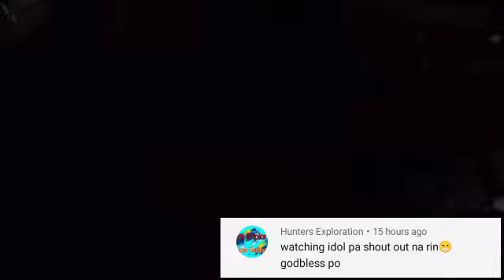JACKPOT KANA MY REGALO KAPA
ANG PAMAMANA AY HINDI LAMANG HOBBY
ISA DIN TO SA MGA PINAGKIKITAAN NMIN
NG ARAW ARAW NA PANGANGAILANGAN
KAYA WAG NYO NMAN KAMING EH JUDGE
NA MGA NIGHT DIVERS.
DIVE SAFETY,PRAY B4 MAG DIVE
BE RESPONSIBLE GOD BLESS US ALL